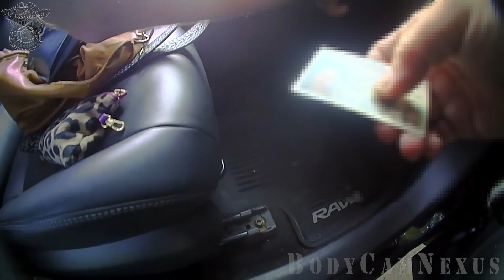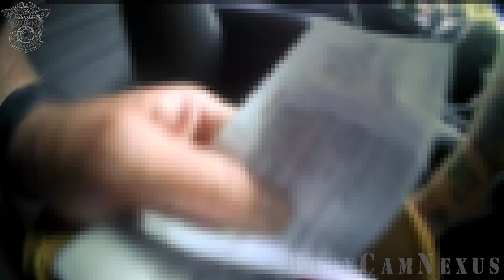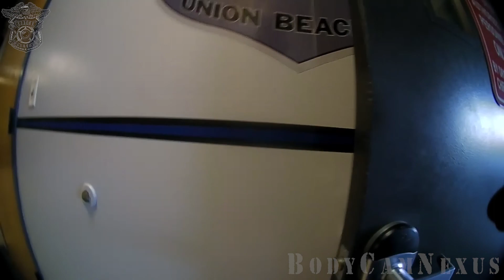Women Exceeds FOUR TIMES Legal Limit [0.332%] BAC after DUI Arrest BodyCam Footage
⫸ At approximately 7:03 PM on May 21, 2023, Sergeant Matthew Gajewski from the Union Beach Police Department was conducting a patrol. He came across a 2020 Toyota SUV that was immobile due to a flat tire on Shore Road near Morningside Avenue. Sergeant Gajewski informed the dispatch about the stranded vehicle and approached the driver, identified as 45-year-old Justine Meadow. While engaging with the driver, he observed that her speech was unclear, and he detected the scent of alcohol inside the car.

⫸ About BodyCam Footage:
A body cam is an audio/video recording device that is clipped to a person's clothing, usually on the torso, they are used in recreational activities, surveillance, journalism and healthcare. Law enforcement agencies are the most common organizations to use body cameras. Body cams are used to record the activities of officers in the performance of their duties and interactions with the public. Body cams are also used in the military to record training and events on the battlefield. Body cams were largely implemented in law enforcement to address concerns of a lack of transparency and accountability.